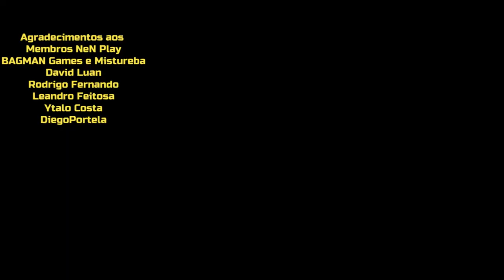Hyoga Dourado com Radhamanthys= Inventando Moda Saint Seiya Awakening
Confira gameplay e formação utilizando Hyoga de Cisne Dourado e Radhamanthys de Wyvern, para maximizar o dano do Radha quando ele utilizar seus múltiplos hits em área.